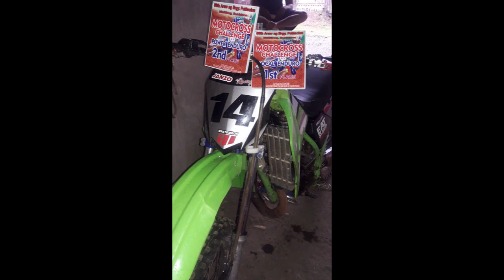Araw ng poblacion 2019 Motocross Full 8 laps Local Enduro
Local Enduro

Rider: Achas Maldito Onior

Janio Racing Team

Location : Poblacion Malitbog Bukidnon